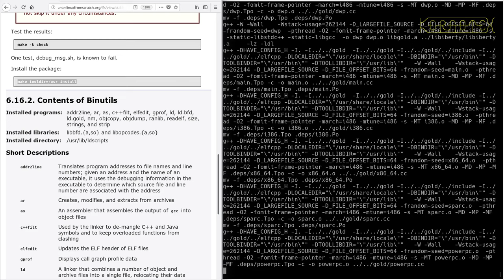LFS on an Intel i486 Episode 75 - 6.16. Binutils-2.32 (d)